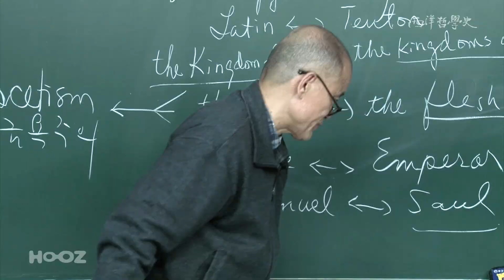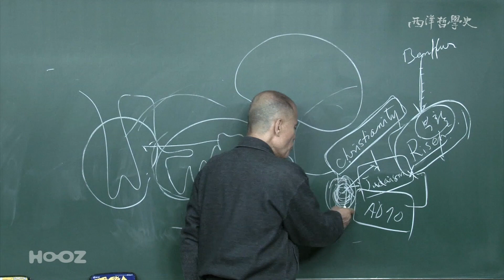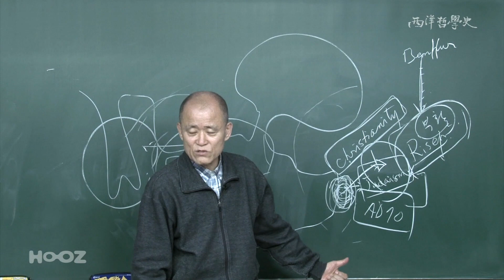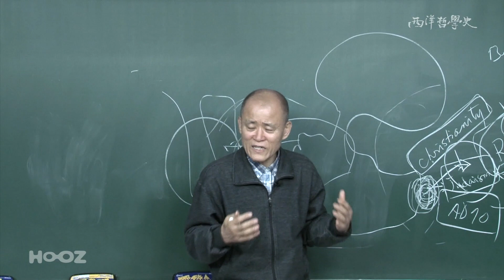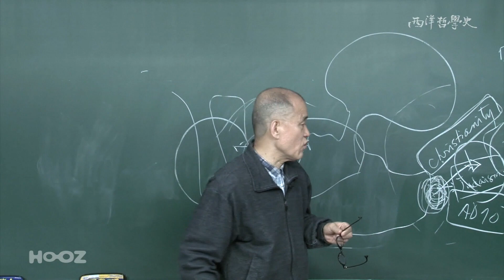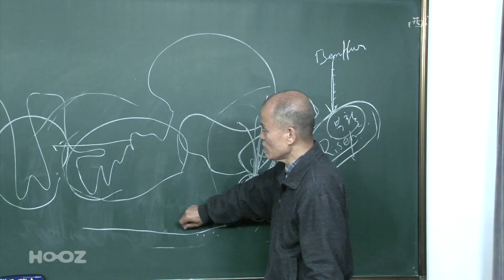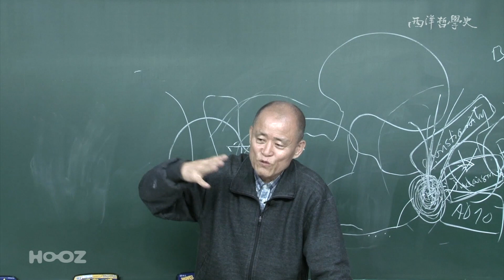[도올숏강 #145] 유대교의 형성과정 - 바빌론 유치시대'를 겪은 민족적 체험과 구약